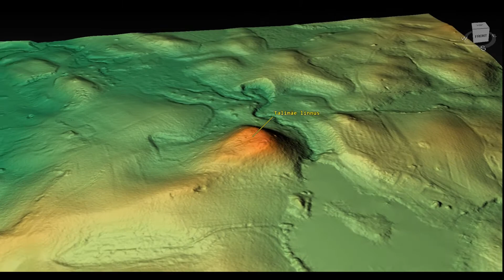Talimäe linnus (Estonia)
Talimäe linnus 3D model. Coordinates: 57.77787, 26.97032